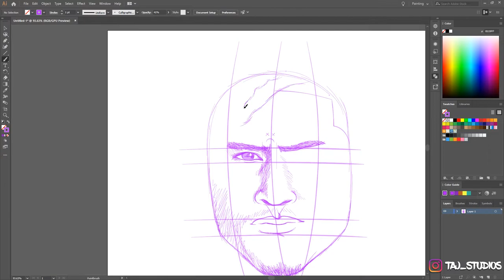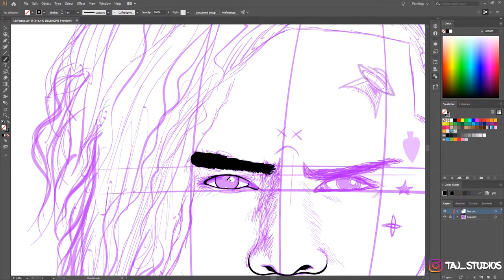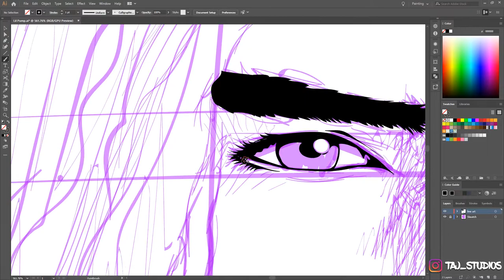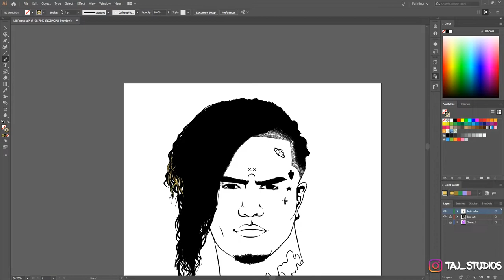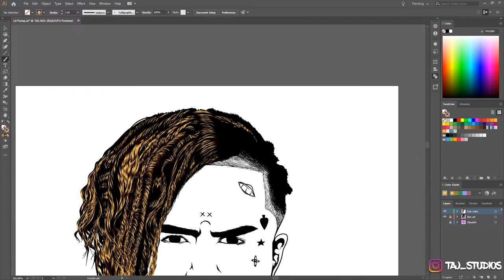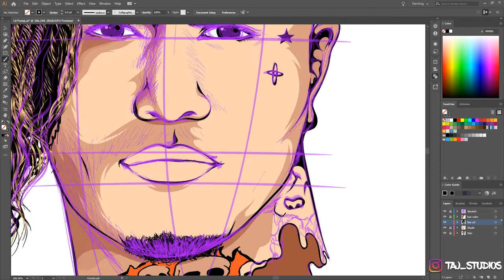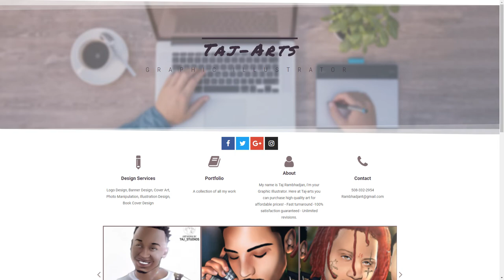Vector graphic | Lil Pump ( adobe Illustrator cc )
Cartoon speed of of lil pump! Drawn from scratch, took around 3 hours to design.  Must watch! Dope beats and art :)

Comment down who to design next.